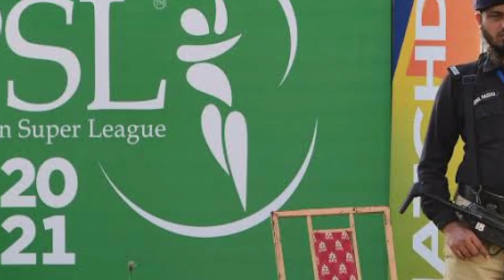واہ ایرون فنچ کا شاندار اعلان پڑوسیوں کی نیند اڑا دی پاکستانیوں کہاں ہوں